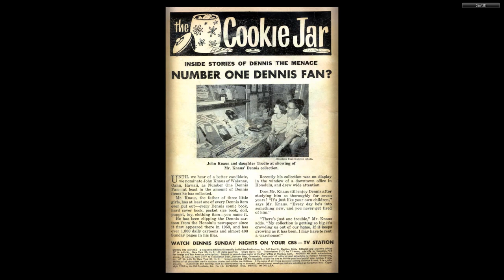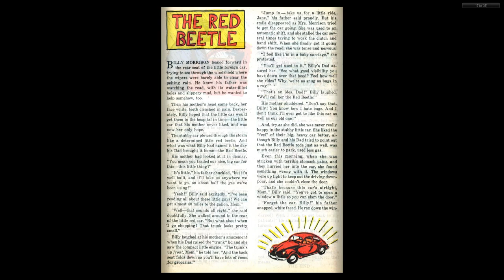Dennis the Menace 045 Hallden Sep 1960